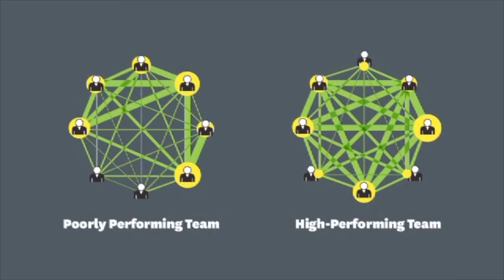Measure Your Team's Success - Alex "Sandy" Pentland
If the Big Data revolution has a presiding genius, it is MIT’s Alex “Sandy” Pentland. Over years of groundbreaking experiments, he has distilled remarkable discoveries significant enough to become the bedrock of a whole new scientific field: social physics. We can now predict and change the social structures of companies, governments, communities and much more, to solve some of our most difficult issues. Social physics is about idea flow, the way human social networks spread ideas and transform those ideas into behaviors. It will change the way we think about how we learn and how our social groups work—and can be made to work better, at every level of society. In his newest book, Social Physics: How Good Ideas Spread—The Lessons from a New Science, Pentland leads you to the edge of the most important revolution in the study of social behavior in a generation, an entirely new way to look at life itself.